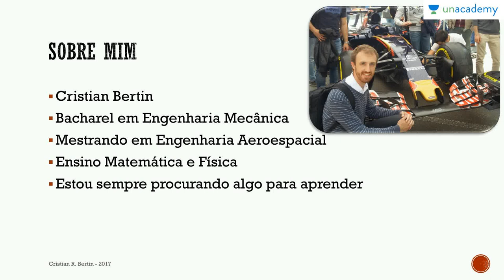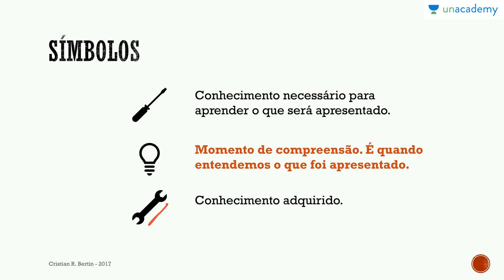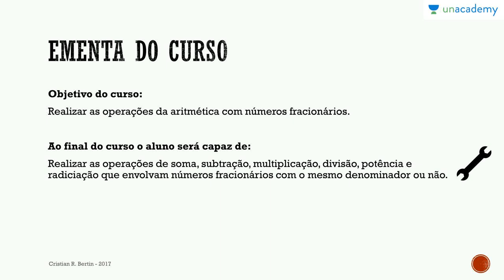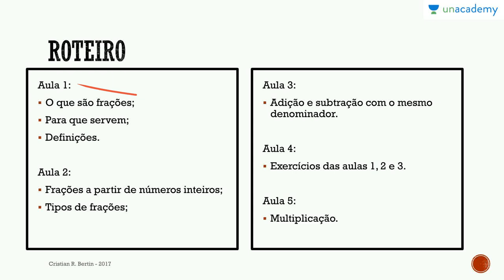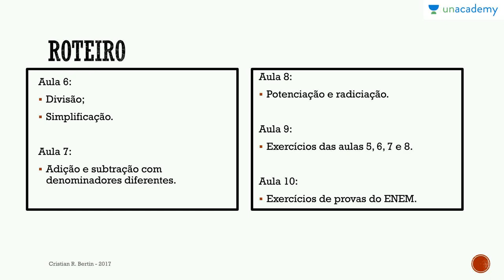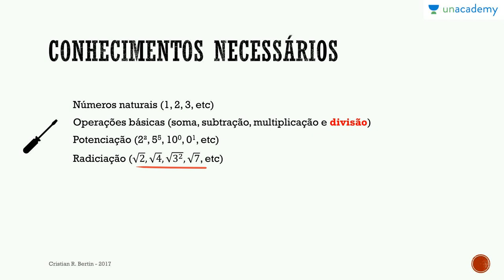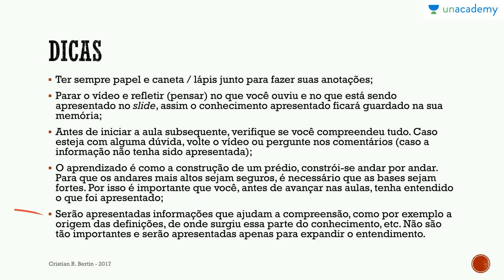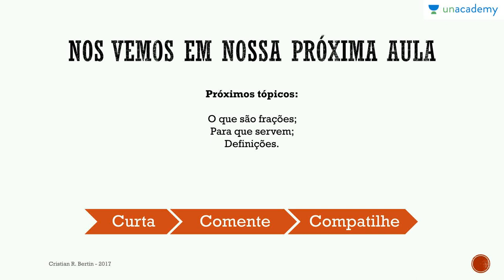Frações para ENEM - Apresentação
Frações para ENEM   Apresentação   Cristian Bertin

Sob este curso:
Frações para ENEM - Aula 1: Definições, o que são e para que servem
Frações para ENEM - Aula 2: Tipos de frações e frações a partir de números inteiros
Frações para ENEM - Aula 3: Adição e subtração com o mesmo denominador
Frações para ENEM - Aula 7: Adição e subtração com denominadores diferentes
Frações para ENEM - Aula 9: Exercicios das aulas 05, 06, 07 e 08